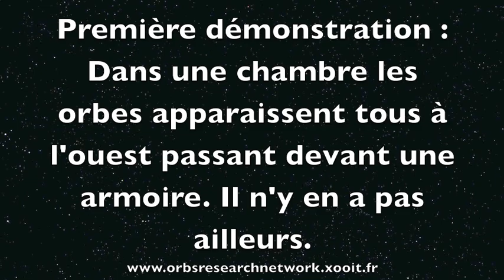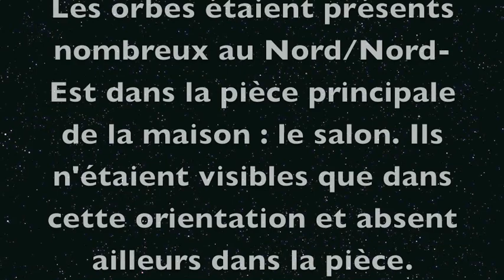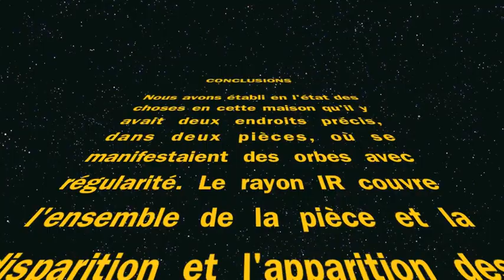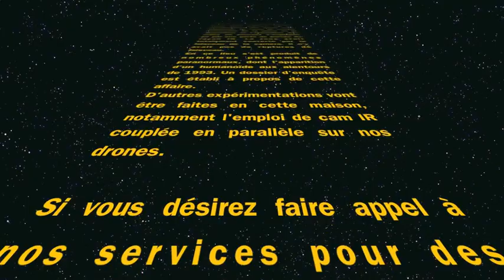ORBS INFRA ROUGE : RECHERCHE DE COULOIRS D'ORBES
A l'aide d'une camera IR embarquée sur un drone terrestre, nous avons rechercher dans une maison où se déroule depuis plusieurs années des phénomènes paranormaux la présence d'orbes. Nous avons constaté que dans l'ensemble de cette propriété, les orbes apparaissent en nombres qu'en deux pièces précises : la chambre a coucher principale où les orbes apparaissent devant une armoire familiale du XIXe s. selon une orientation Ouest et le salon où les orbes apparaissent en nombre selon une orientation Nord/Nord Est.

Ailleurs n'a pas été constaté de telles apparitions dans les mêmes endroits. Quelques orbes très éparses, mais rien de significatif. Par contre en ces «couloirs» mis en évidence ils sont permanents et en nombre.

Les témoins indiquent qu'ils prenaient déjà des photos devant l'armoire et dans le salon, et ils l'avaient déjà deviné mais sans certitude. Nous avons pu l'établir de manière systématique par l'emploi de notre cam IR embarquée sur drone.

Cela signifie que les orbes ne sont pas présents partout dans un lieu donné, en tout cas pour cette maison, et qu'ils ont des lieux précis d'apparition. Reste à savoir pourquoi ces lieux privilégiés d'apparition des orbes?

Orbement vôtre